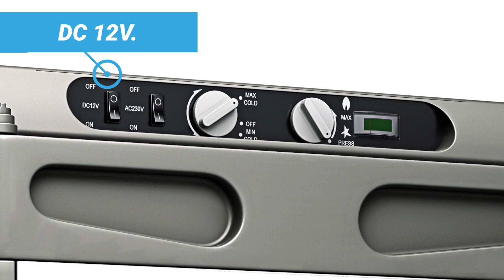Bluefin Active 3-Way Compressor Mini Fridge Freezer AC | DC | Gas Power | 12v | 230v | LPG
3-Way Mobile Gas & Electric Powered Absorption Fridge - 43 Litre | 60 Litre | 230V AC | 12V DC | LPG (Propane & Butane)

Ideal for mobile motorhomes, campervans, caravans & cars - the Bluefin Active 3-Way Compressor Fridge allows you to keep food, drinks & snacks ice cold at camp, or on the go.

Whether you're spending the day at the beach, going camping with friends, catering for an event, or embarking on your own grand tour - you want to take drinks and foods with you wherever you go. More importantly, you want to keep them cold, fresh and delicious.

This all-purpose refrigeration unit is slim, compact, versatile and energy efficient, keeping soda, beer, food, or snacks cold or frozen depending on your specific needs. And with the choice of 3 x power sources: AC, DC & Gas - you can use it to match your specific needs quickly and easily.